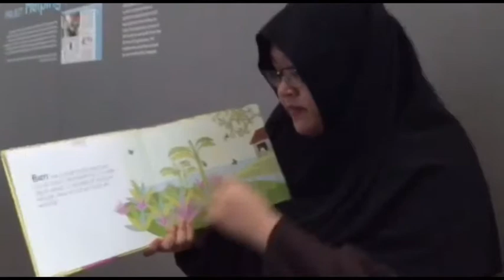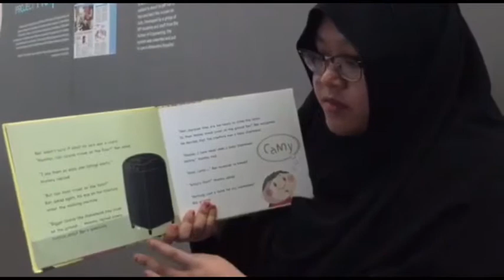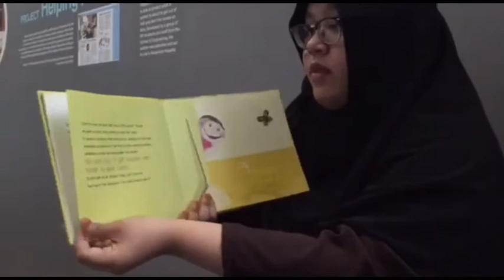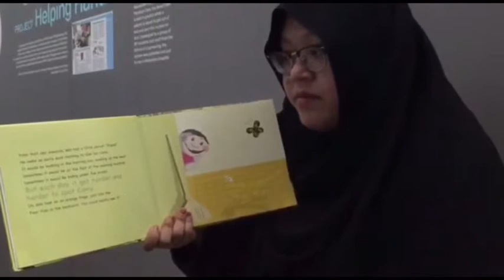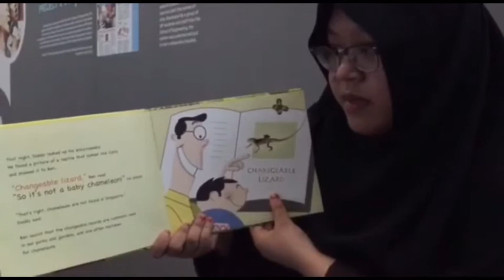Ben's Friends from the Rainforest